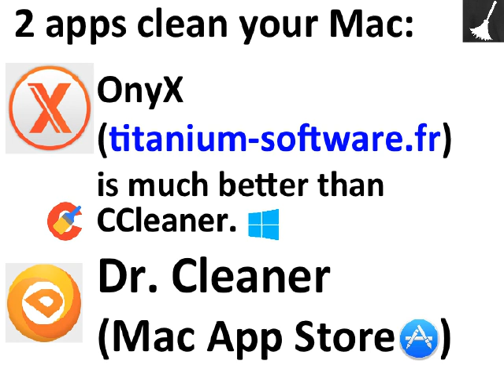Best cleaning apps for Mac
Best cleaning apps for macOS